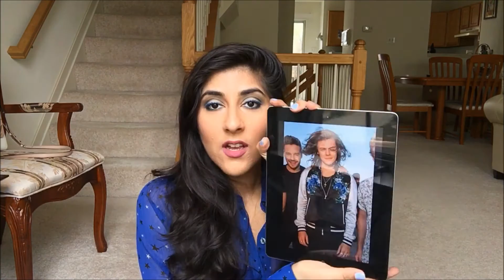Harry Styles Drag Me Down Saint Laurent Jacket Make Up Tutorial | The Opulent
Hiiii. Starting something new!! They don't have to be worn by Harry!

Be Happy. Be Strong. Be Opulent.
Sandy